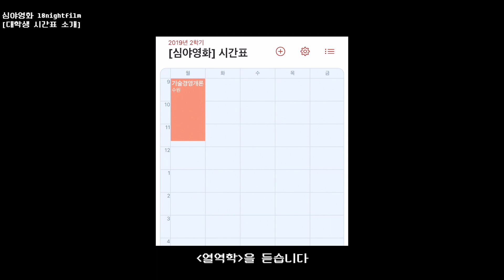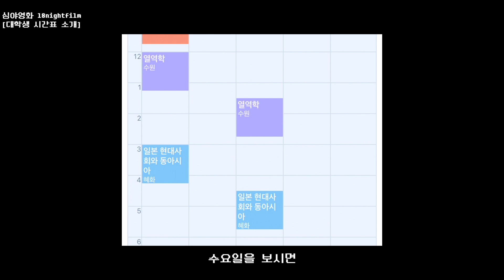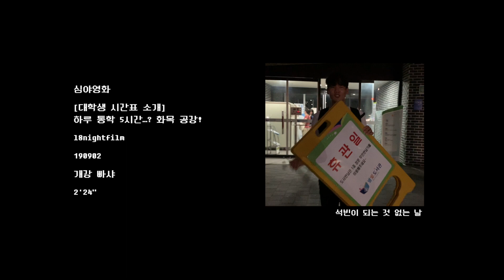하루 통학 5시간 대학교 시간표 소개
이번 학기 시간표를 공개합니다 (TMI)

여러분의 즐거운 학교 생활을 응원해요 🙋🏻‍♂️

Track:
"8 Bit Win!" Happy Victorious Game Music By HeatleyBros

Intro Template credit:
youtube channel [Top Free Intro]